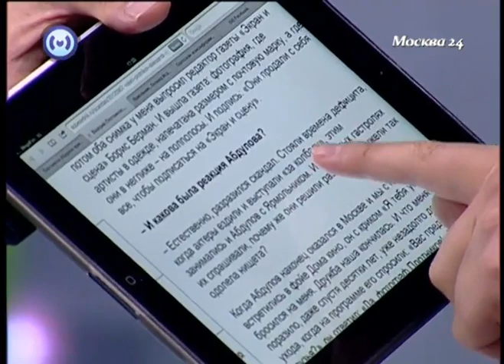Леонид Ярмольник о журналистах и поющих актерах (2012)